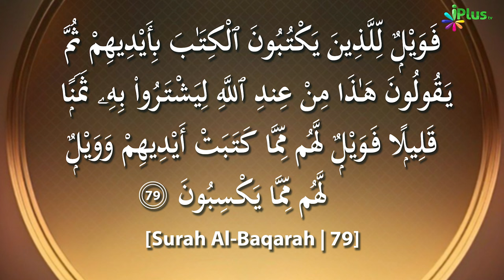Quran Ki Tafsir | Tafseer Ibne Uthaymin Ep 55 | Surah Al Baqrah 2 Ayat No. 79 | Shaikh Ansar Zubair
UPI : donateilm@icici